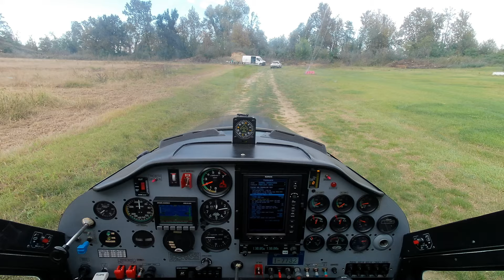16X - Tecnam P92 - A short flight to Aviosuperficie Isolone to meet friends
16X - Tecnam P92 - A short flight to Aviosuperficie Isolone to meet friends